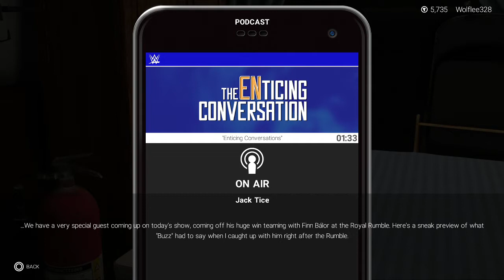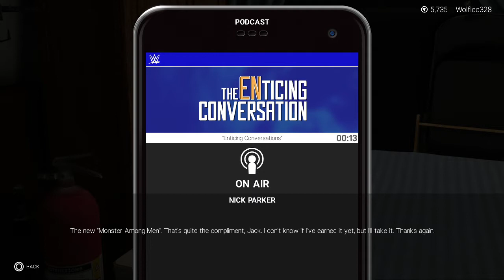Triple H - WWE 2K19 #30